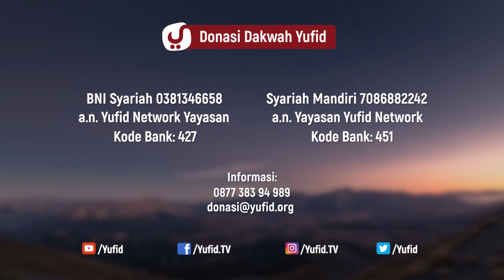Kesalahan Memahami Hak & Kewajiban - Ustadz Abu Izzi Masmu'in - 5 Menit yang Menginspirasi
Terkadang kita tidak bisa menempatkan hak dan kewajiban sebagaimana seharusnya sehingga yang terjadi orang-orang lebih memperhatikan haknya daripada kewajibannya seperti hak suami kepada istri, hak istri kepada suami, hak rakyat kepada pemimpin, hak pemimpin kepada rakyat, bahkan hak seorang hamba kepada Allah dan lupa dengan kewajiban yang harus ditunaikan. Video 5 menit yang menginspirasi kali ini Ustadz Abu Izzi Masmu'in hafizhahullah mengingatkan kita tentang memahami hak dan kewajiban. Yuk langsung saja simak penjelasan selengkapnya dalam video 5 menit yang menginspirasi berikut.